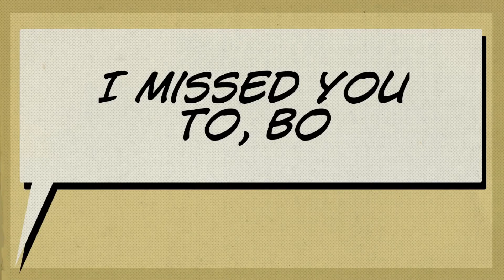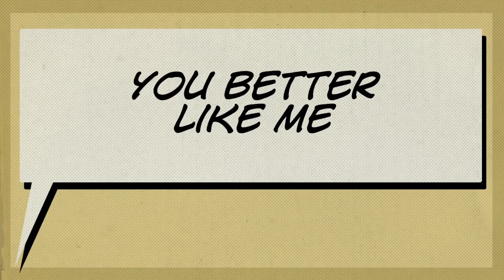Wrath of Missingno 3: finale